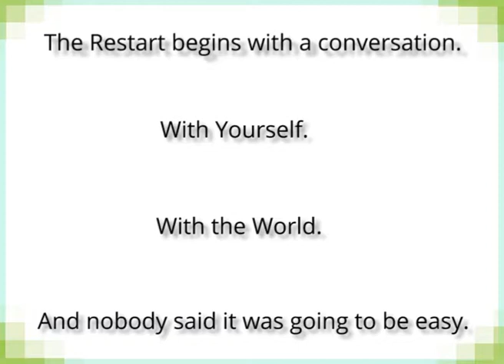Shardha's Difficult Conversation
This is the conversation that every woman on a career break needs to have. With loved ones. With herself. With the world.